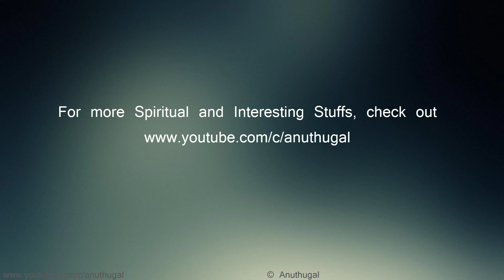நீங்கள் யார்? புத்தர் கூறிய பதில் | Zen Story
நீங்கள் யார்? | புத்தர் கூறிய பதில் | Tamil Zen Stories